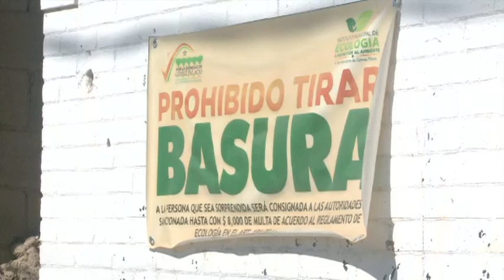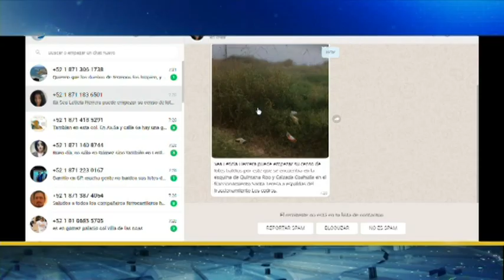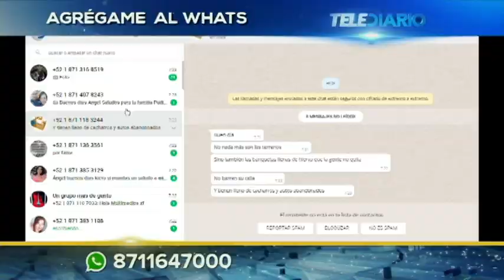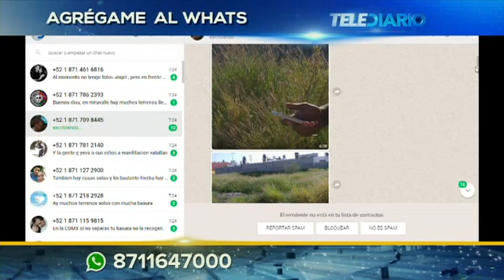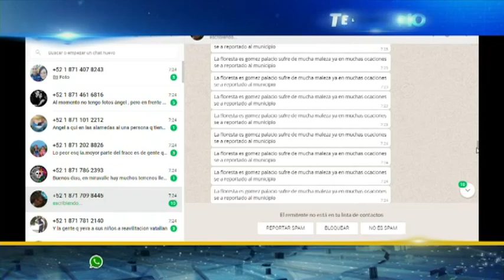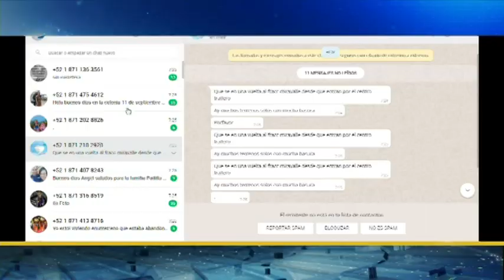Ángel Carrillo entrevista a Cuauhtémoc Ontiveros López - Programa de limpieza en GP.